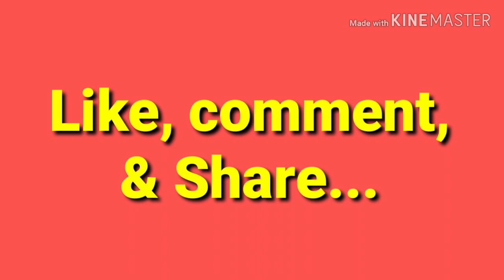Happy Vijaya Dashami in Tezpur 2019||SUBIR ADHIKARI VLOGS